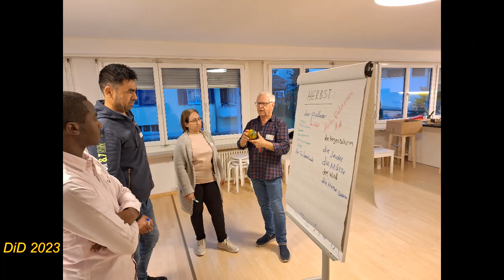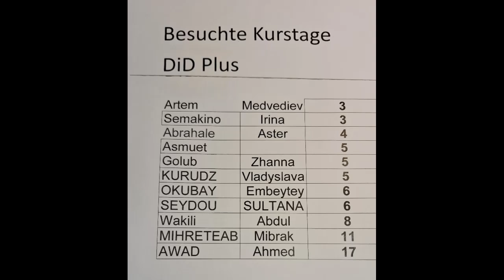Q Deutsch im Dialog 2023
Quartierschule Deutsch im Dialog 2023